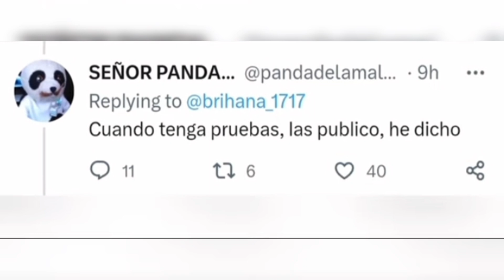Mariana le es infiel a yolo en México🔥🧐😱 toda las pruebas aquí🥺❤yoloriana edit yolo mariana😪